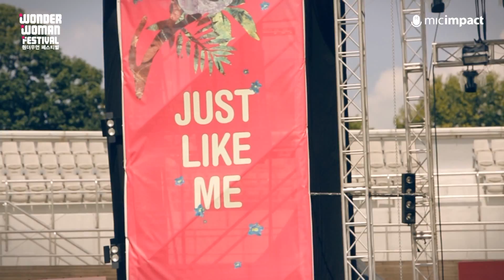[원더우먼 페스티벌 2014] 현장 스케치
원더우먼 페스티벌 2014
JUST LIKE ME, JUST LOVE ME

있는 그대로의 나를 사랑하지 못 했던 세월들을,
남에겐 친절하고 나에겐 불친절했던 순간들을, 아낌없이 환불해드립니다.